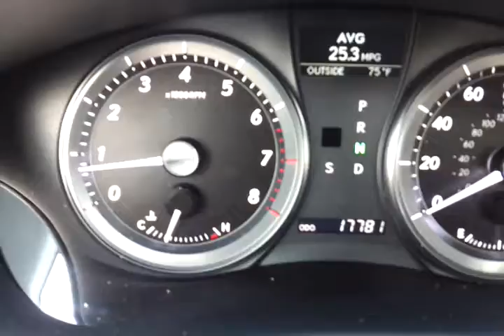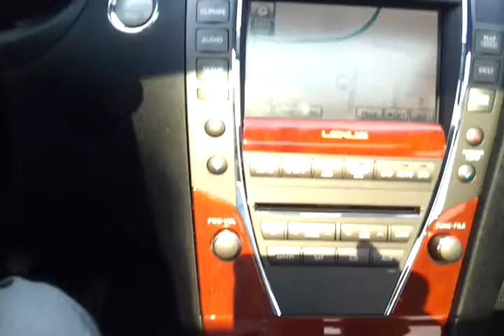SOLD;2012 LEXUS ES350 SEDAN STARGAZER METALIC 17K NAVIGATION AT WILSON COUNTY MOTORS LEBANON, TN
One Owner local trade in 2012 Lexus ES350 Sedan Strargazer Metalic Black, Parchment Moca leather trim, heated/cooled/memory dual power seats, 17" premium alloy wheels, tinted glass, rear view camera, power telescoping steering wheel, steering wheel controls, bluetooth, Lexus navigation with premium sound, power moonroof, wood grain trim, homelink, owners manual, just 17,781 miles, just serviced and comes with balance of Lexus full warranty.

Our complete experienced staff will help you make your next vehicle purchase your best. ALL Trades CONSIDERED. (what do you have)—We are located in Lebanon, TN just East of Nashville off of Interstate 40...Thanks for looking and have a great day-Calls from 8am till 8pm... or you can leave us a message 24/7 online. We are a Carfax Dealer - Shipping options available. We offer premium vehicles at a very competitive price.